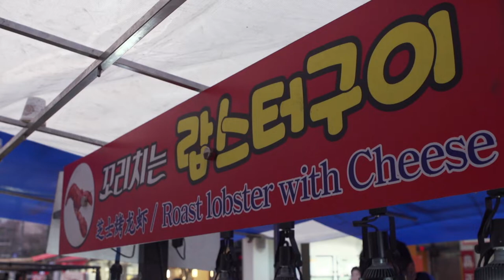Farewell, Korea | Annyeong, Andrea!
What happens when a Canadian girl with a Korean heart visits her parent's homeland? Actress Andrea Bang (Kim's Convenience) heads across the Pacific to explore the world's 2018 Winter Olympic Games host country, Korea. She discovers the country, it's culture, and it's people.